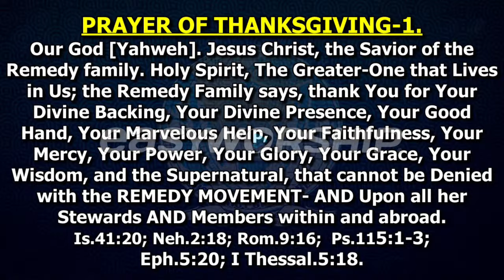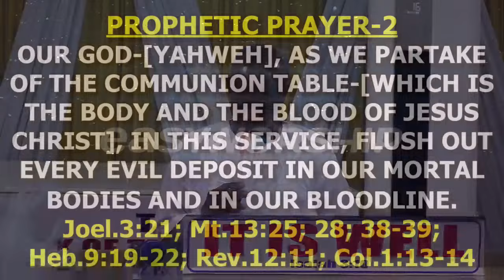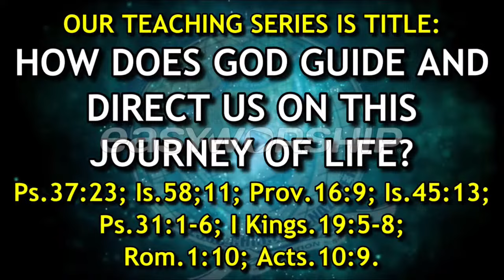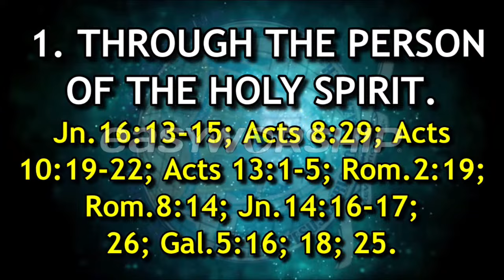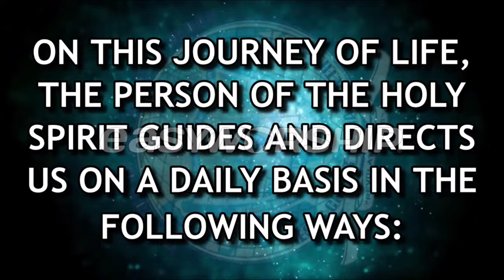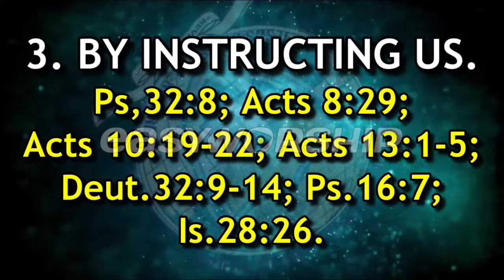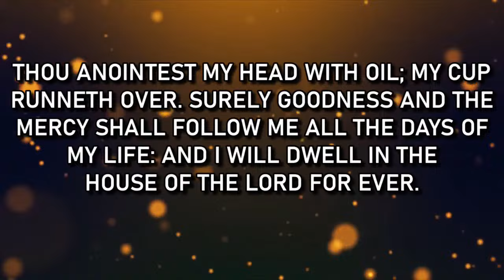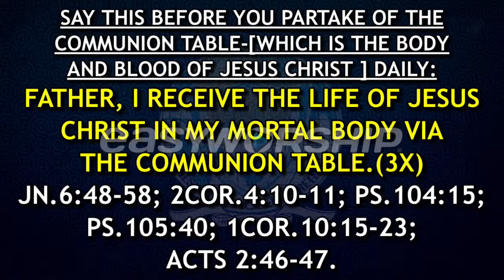WORD IMPRATATION \MIRACLE MEAL SERVICE | WEDNESDAY | APRIL 10, 2024 | 5:00PM